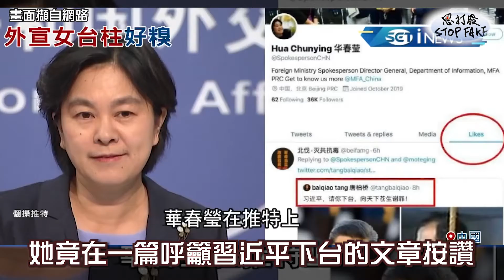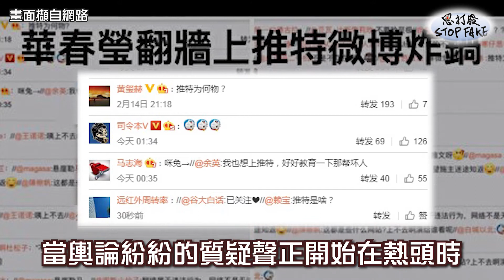思打廢 54 中共官員翻牆看世界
正當中國面臨武漢肺炎疫情肆虐蔓延，中共官員不但不正視問題，更不斷耍小手段讓問題失焦，此時中共外交部發言人華大媽更翻牆開設了推特頻道，想推崇維尼大外宣政策，殊不知還手滑按了倒習文章的讚啊，不小心透露了心中的小祕密阿🤣🤣!!由此可見，中共官員果真無法同心抗疫，內部似乎也開始醞釀一股倒習的勢力喔!!